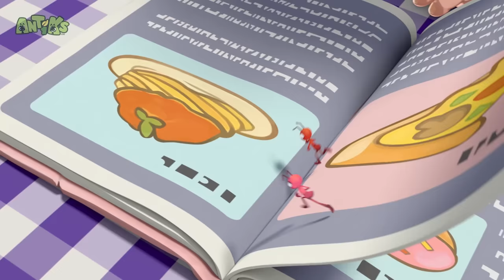Big Fan 🔴NEW EPISODE!!!🔴| Funny Cartoons For All The Family! | Funny Videos for kids | ANTIKS 🐜🌿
Joey and Boo battle Sunny's table fan to reach the popcorn bowl.

ANTIKS  | TBC | Funny Cartoons For CHILDREN
Joey and Boo